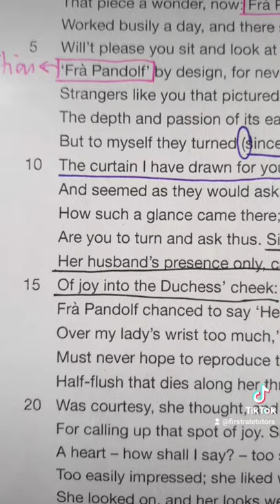‘My Last Duchess’ by Robert Browning: 60 Second Poem Analysis! | GCSE English Mock Exams Revision!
Join my £10 GCSE 2024 Exams Masterclass. Enter Your GCSE Exams Feeling CONFIDENT & READY!